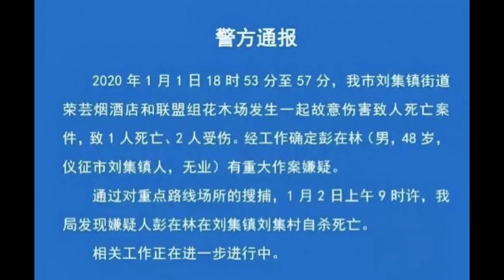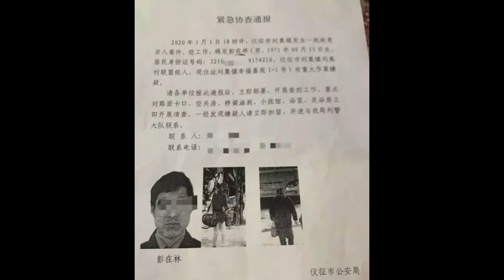🔴大陸男子房子遭強拆無辜坐監三年！不贏官司就殺人！出獄後殺死前村書記女兒後自盡！老實人的反擊！｜CC字幕｜Podcast｜日更頻道